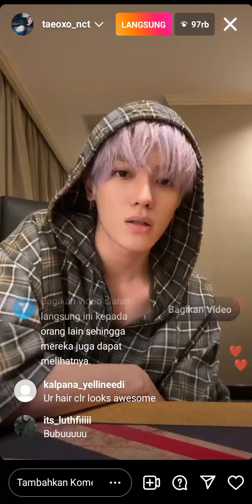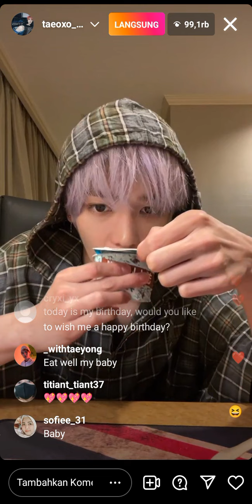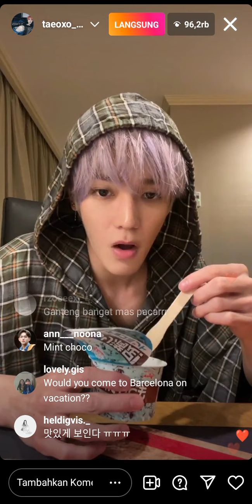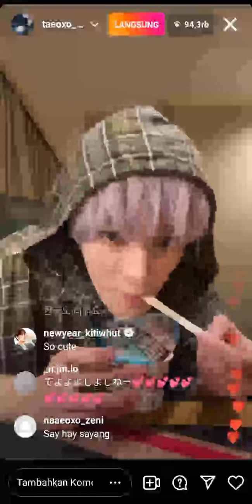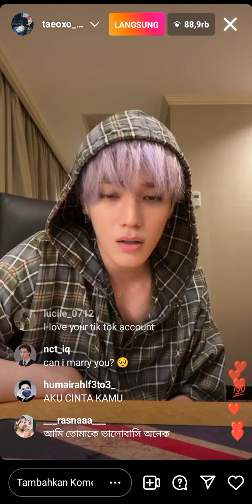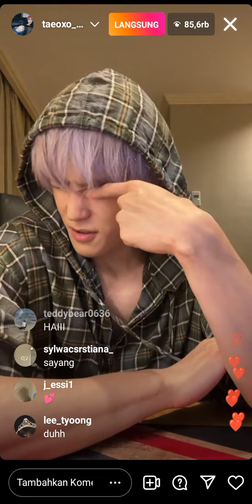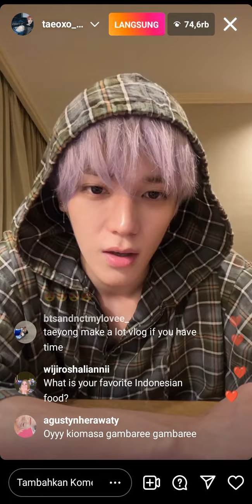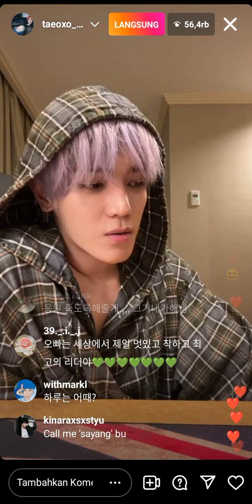220624 NCT TAEYONG 태영 INSTAGRAM LIVE